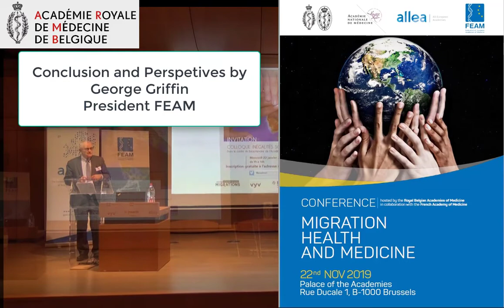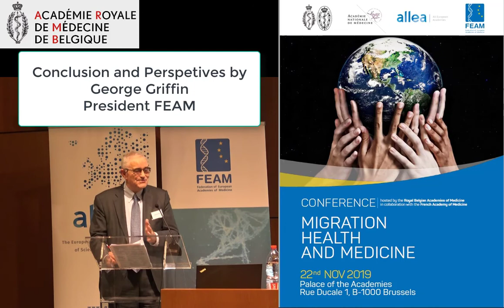George Griffin: Conclusion and Perspectives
George Griffin: Conclusion and Perspectives at the FEAM "Migration Health and Medicine Conference", on 22nd November 2019 hosted by the Royal Belgian Academies of Medicine in collaboration with the French Academy of Medicine,  and sponsored by the SFPI-FPIM.